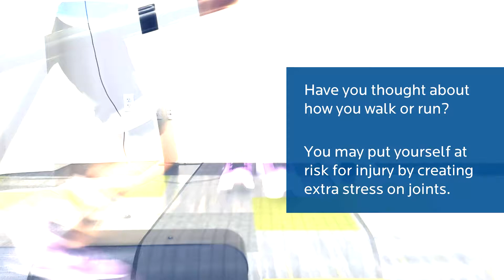3D Gait Analysis - Help For Runners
3D Gait Analysis uses three dimensional infrared motion capture cameras to scientifically evaluate gait bio-mechanics to identify and prevent running injuries. Research shows 3D Gait Analysis can help you run safer, stronger and longer.

Holland Hospital is the only place in West Michigan to get this breakthrough technology. No insurance needed.